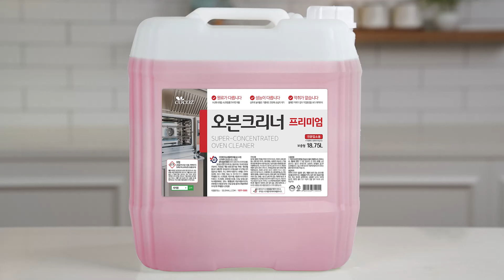업소 주방 후드, 바닥 기름때 손쉬운 제거법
속이 시원해지는 세척력👍 업소 청소는 오븐크리너 하나로 끝!

업소 청소 어렵게 생각하지 마세요!
찌든때 기름때는 오븐크리너 프리미엄이면 아주 쉽게 청소 OK!

최고급 프리미엄 원료로 가장 강한 세척력을 자랑하는 오븐크리너 프리미엄!
힘들고 오래 걸리는 청소 5분크리너로 손쉽게 청소 끝!

✨모든 세제는 세제몰에서✨
가정용부터 업소용까지🙆‍♀️ 세제의 모든 것을 알려드립니다!

제품 관련 문의는 언제든 아래 번호로 연락주세요!
최선을 다해 안내를 도와드리겠습니다

📌  ODM, OEM, 도매, 수출 가능
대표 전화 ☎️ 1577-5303